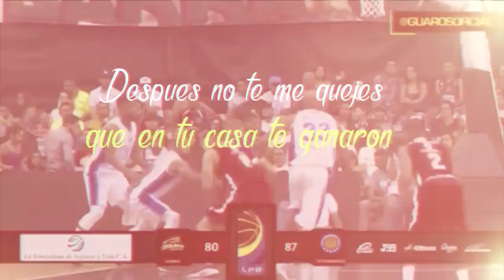Brako - Los Guaros OG - ADN Guaro (Basketball Version) Guaros De Lara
ADN Guaro es una vercion (remix no oficial ) de Brako Los Guaros dedicada para el club de basquetball Guaros De Lara .. este remix es escrito por Brako utilizando la intrumental y metrical de la cancion Arabe del artista Many Malone... para mas info sobre este y otro material de brako info en los sig enlaces